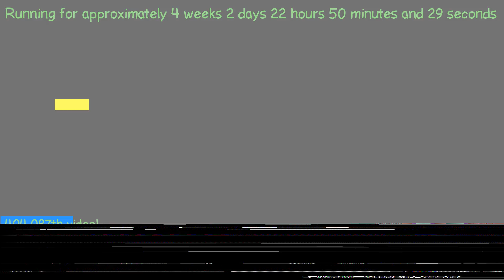1487624077 - Webdriver Cavi - H2